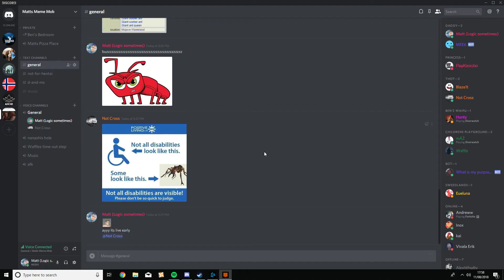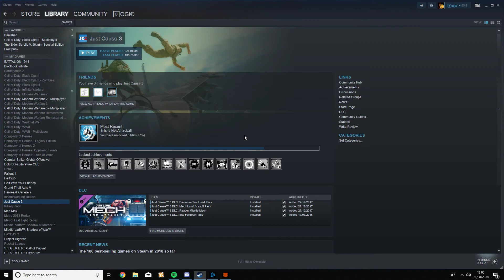BO4 PC BETA (It isnt awful :O)